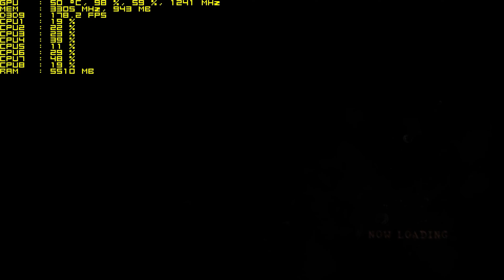Resident Evil 5 4K Benchmark | FX-8350 OC | MSI GTX 760 4GB OC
PC
OS: Windows 7 64-bit
Chassi: Cooler Master Elite 430
Motherboard: Gigabyte GA-970A-UD3
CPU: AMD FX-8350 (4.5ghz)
GPU: MSI GTX 760 4 GB Gaming (OC)
Ram: 16 GB 1333mhz
HDD: Samsung evo 850 250 GB SSD, WD Blue 650 GB